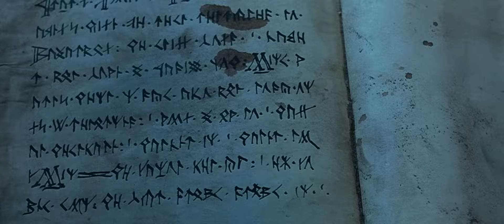Here Lies Balin LOTR 1.16 [HD 1080p]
Lord of the Rings. Fellowship of the Ring Extended HD 1080p Xvid AC3. Watch in 1080p fullscreen, enjoy. Medivh.

Gimli!
'Here lies Balin, son of Fundin, Lord of Moria.' He is dead then. It's as I feared.
We must move on, we cannot linger!
They have taken the bridge and the second hall.
We have barred the gates but cannot hold them for long. The ground shakes.
Drums, drums in the deep.
We cannot get out. A shadow moves in the dark.
We cannot get out.
Fool of a Took! Throw yourself in next time and rid us of your stupidity!